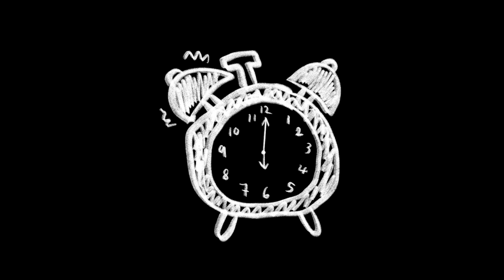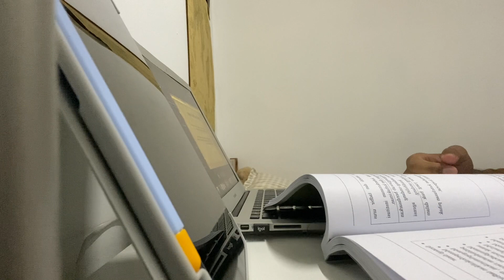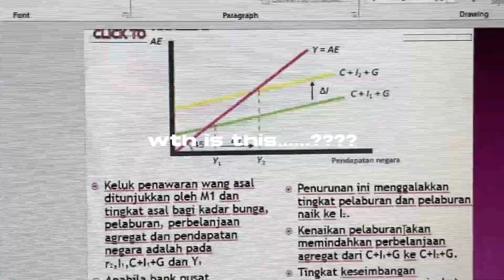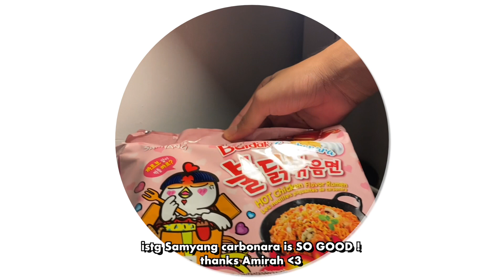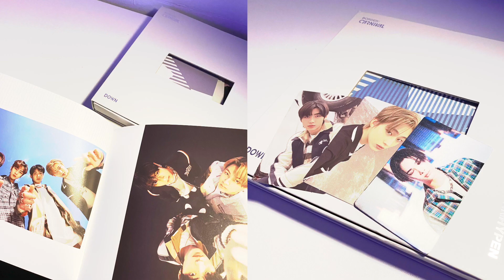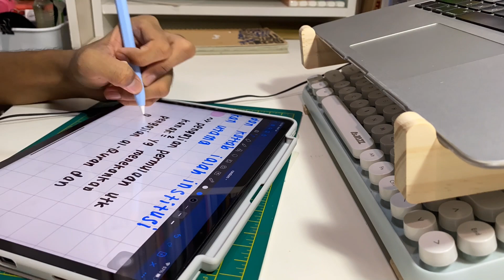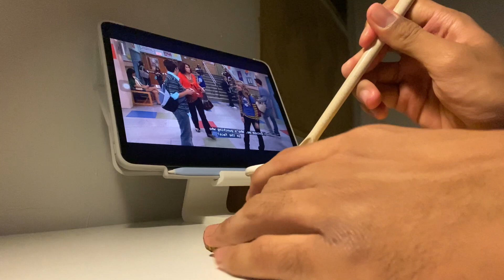lockdown vlog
FILMING

BGM
Game by Joey Howard